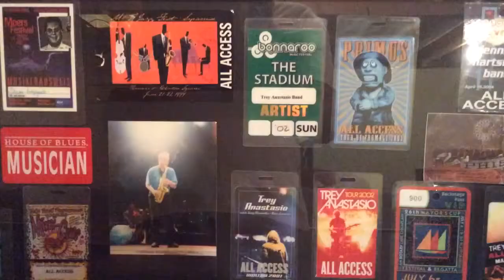Why: Dave Grippo